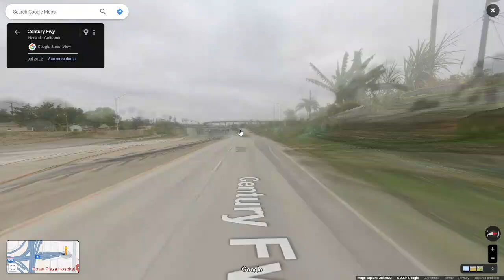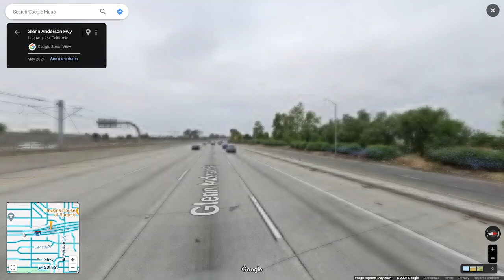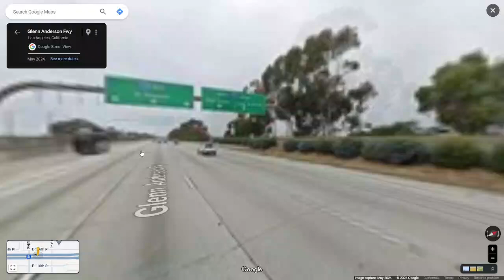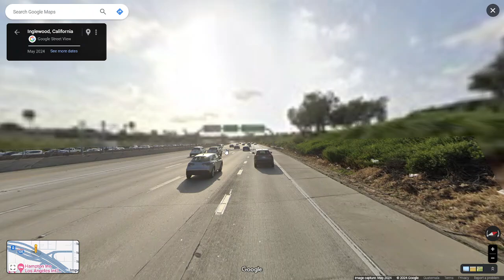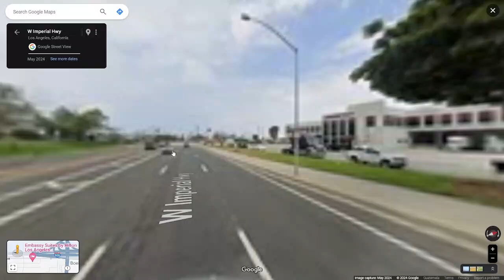Century Freeway (Interstate 105) westbound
Interstate 105 is an east–west highway in the Greater Los Angeles urban area of Southern California.